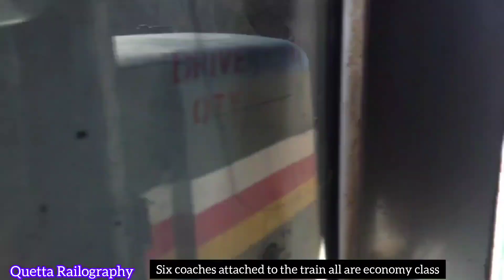Chaman section Trip with RGE-20 | Quetta - Chaman Line | Passenger Train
Chaman - Quetta section with Lovely RGE-20 sweet whistling non stop , beautiful section of Main line-3 Rohri - Chaman Line...